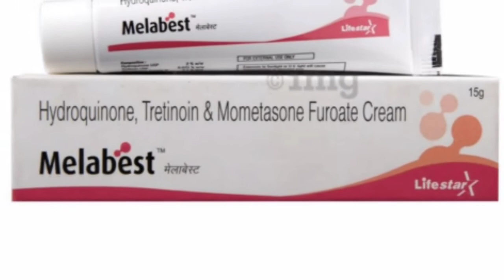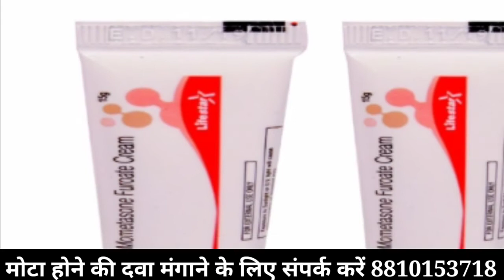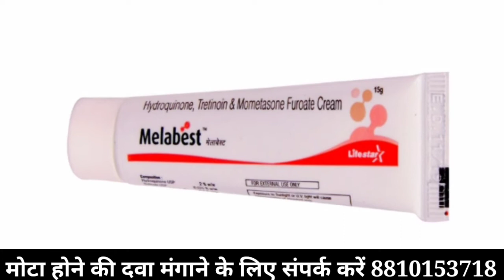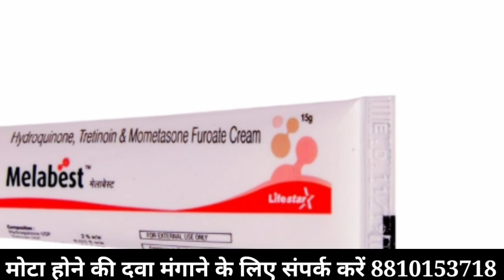Melabest Cream || Melabest Cream Honest Review in Hindi || Best skin whitening cream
Melabest Cream Honest Review in Hindi
Mela best skin whitening cream
Mela best skin cream
Mela best cream kaise use kare
melabest cream review